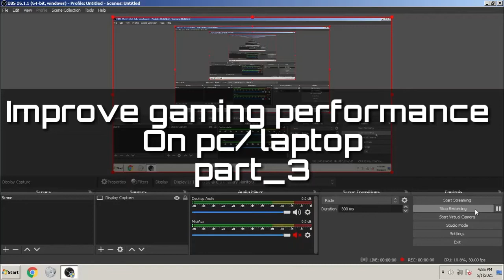Improve gaming performance on pc #3